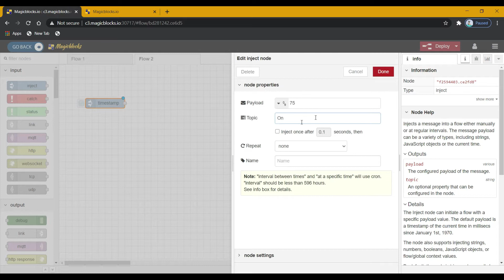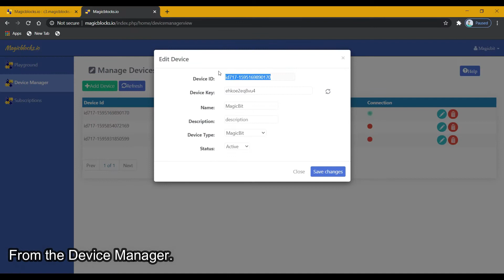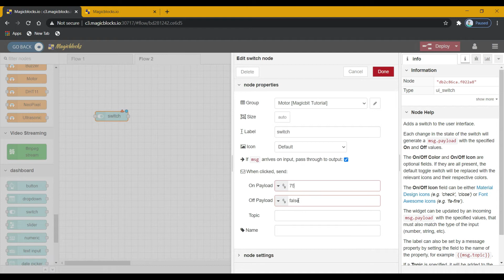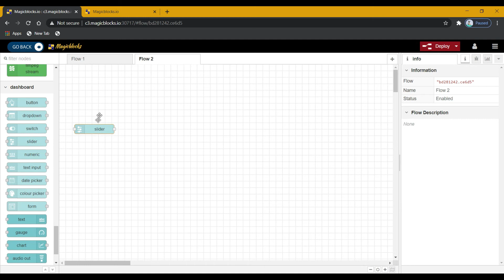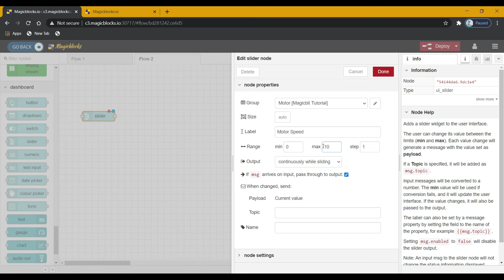Control a Motor with Magicbit [Magicblocks]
Learn to use Magicblocks playground to Control a Motor with your Magicbit through internet without any programming knowledge, using 3 methods;

1. Using Inject Block
2. Using Dashboard Switch
3. Using Dashboard Slider

Dashboard could be accessed via Internet using the using URL.